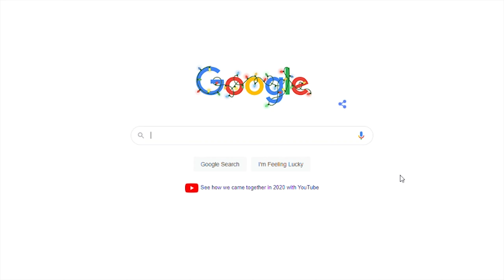CyBearpunk 2078 - Bears, Vodka, Balalaika!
Blyat.